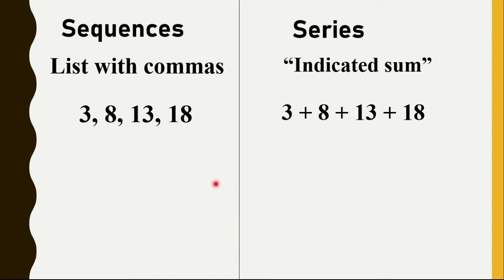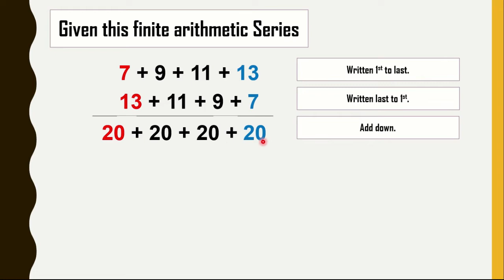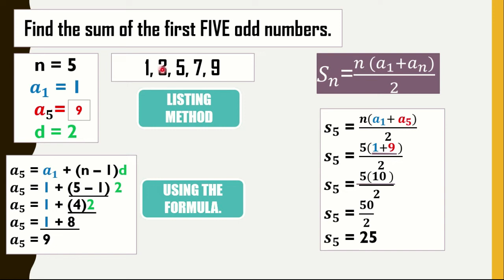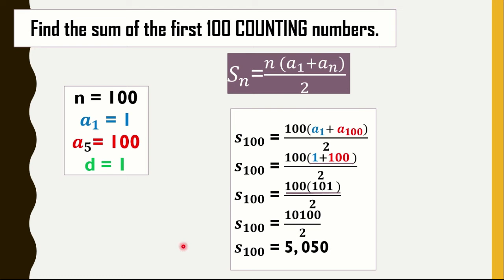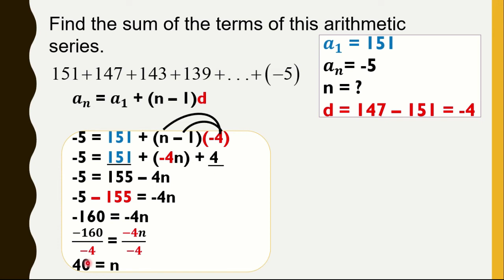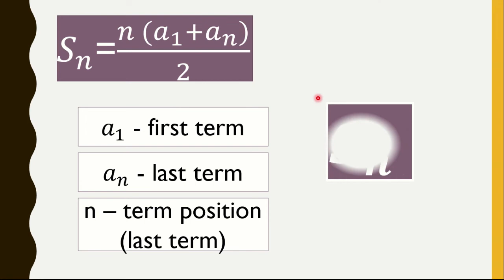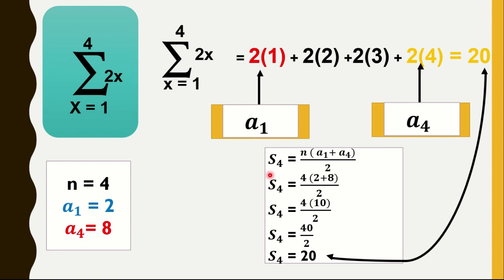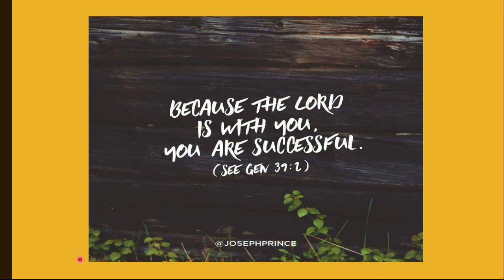ARITHMETIC SERIES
WEEK 2 LESSONS